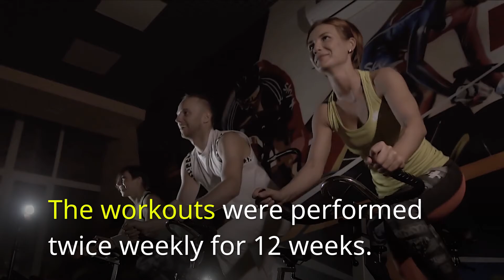Getting in Shape With Super Short Workout